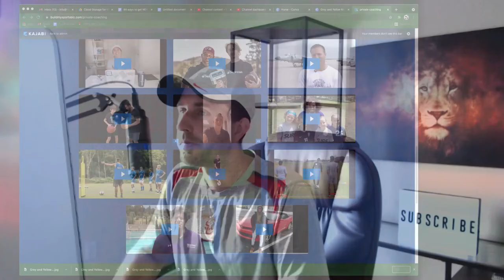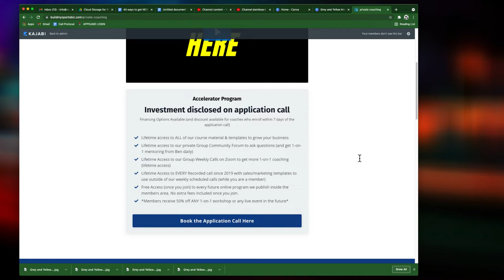How Jaclyn Quit her 9-5 Job to Go FULL-TIME with her Basketball Skills Training Business!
How my client, Jaclyn QUIT her job to pursue her basketball skills training business FULL-TIME!